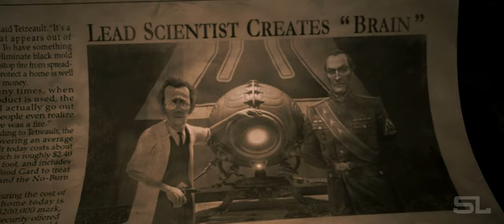9 (Fan-Made) Modern Trailer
Video: 9

Audio: Hanging On - Epic Vocal